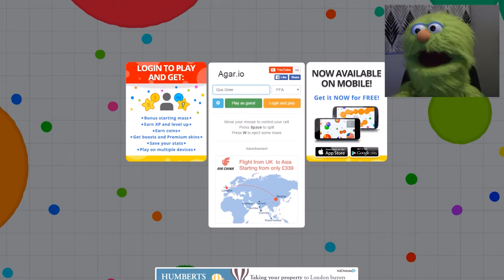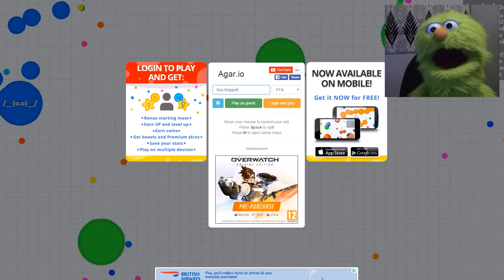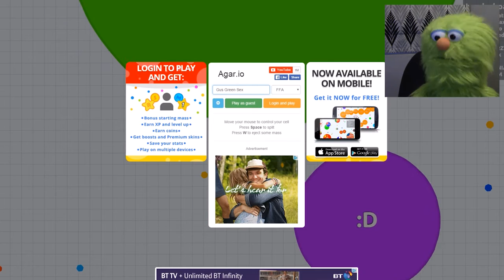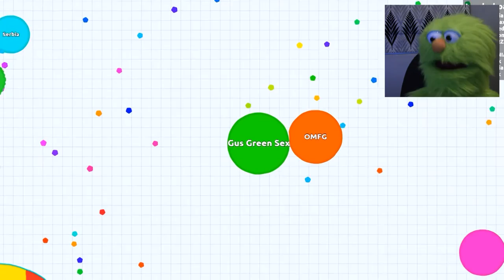Gus Plays - Agar.io *Revenge!*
I will get my name on the Leaderboard! - Gus

Outro Art by: Kirsty McAlpine